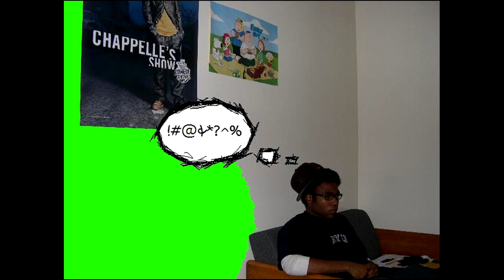02 2007 Fo sho Part 1.5 - (mcDJ New Years Eve Mix)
mcDJ mix released by Donald back in 2007.
Big fan of Childish Gambino/mcDJ?
tell them Kevin sent you